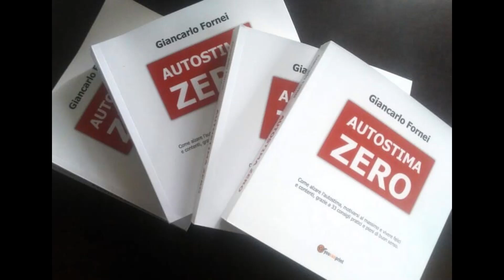Cosa significa avere un'alta autostima? (Podcast)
Con questo podcastcrescitapersonale il mental coach di carrara giancarlofornei conosciuto in rete come ilcoachdelledonne per la sua grande esperienza di lavoro con l'Universo Femminile (oltre 16 anni), risponde alle email di cinque sue lettrici...

Tutte gli pongono la stessa domanda: che cosa significa avere un'alta autostima?

00:00 Rispondo a cinque email di mie lettrici
00:50 Ovviamente avere un'alta autostima è positivo
01:28 Tutti abbiamo la percezione che valiamo
02:00 Il problema arriva quando l'autostima diventa ipertrofica
02:44 Nutri la tua autostima in maniera positiva
03:46 La persona che ha una sana autostima non ti farà MAI sentire inferiore a lei
04:05 Chi è Giancarlo Fornei

Vuoi far crescere forte e sana la tua autostima? Sul mio blog principale trovi oltre 404 articoli che parlano di autostima

Altre risorse utili: * Il link al libro "Autostima Zero" che trovi su Amazon (cartaceo ed ebook) a questo
* L'area sul mio blog personale, che ho dedicato alla crescita personale delle donne (ma utile anche per i maschietti come me)